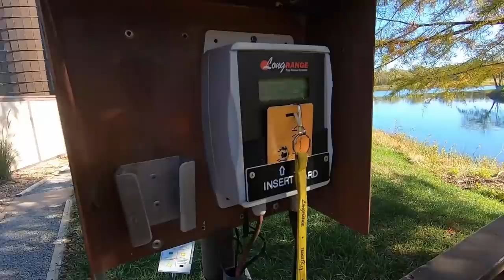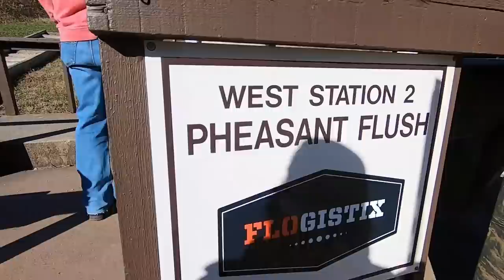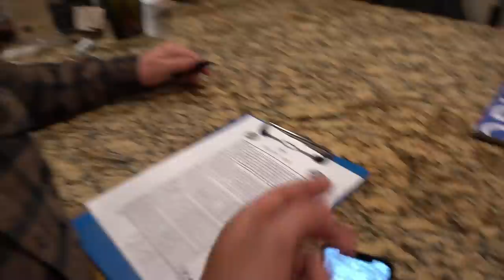Pheasant Hunting With an Over and Under 28 Gauge!!